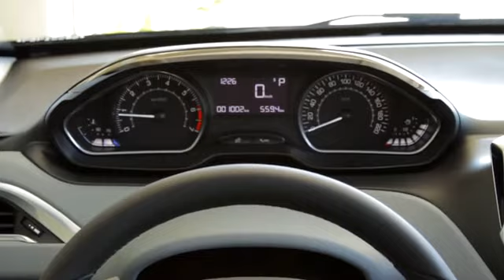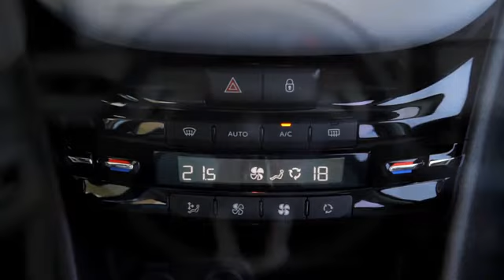Peugeot 208 2016 - Carros na Web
Vídeo de divulgação produzido pela Peugeot